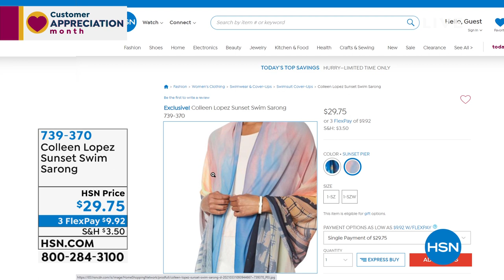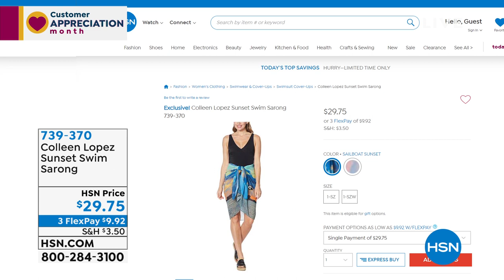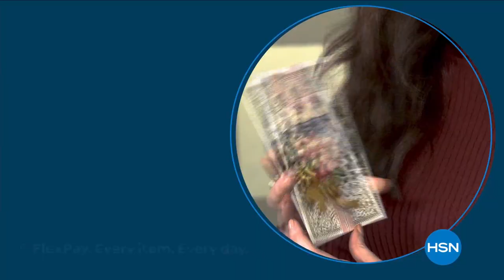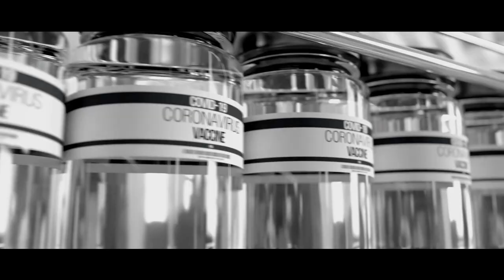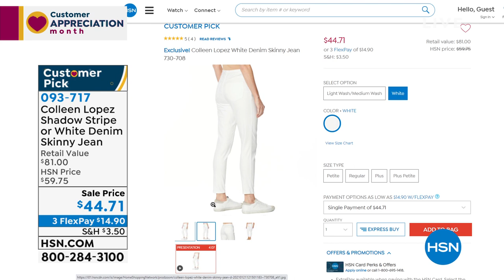HSN | Colleen Lopez Collection 04.13.2021 - 07 PM